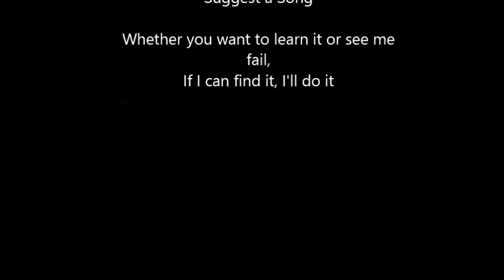MetalRR5 - My Heart Will Go On Metal Remix (Titanic) (Lead) Rocksmith 2014 CDLC